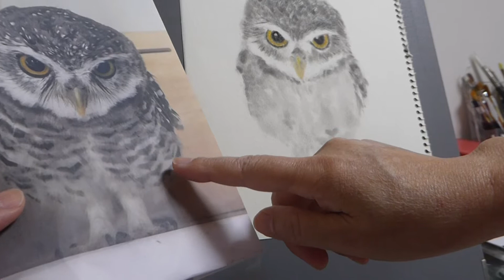モモ流パンパステルでインドコキンメフクロウのスポット描く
モモ流パンパステル画
インドコキンメフクロウにはスポットと呼ばれる模様があります。モデルのエド王子には綺麗なハートマークがあります。
それをどう描くか？